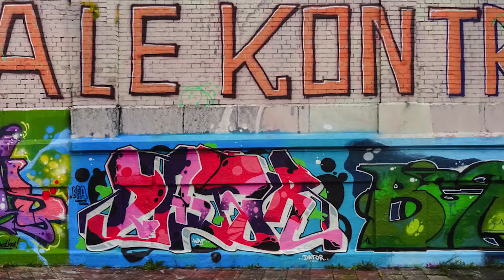Germany - Munich • Dator • Zack • Zack • Dator • Beach • Zack • Moud • SanzonE • And more 2016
Land : Germany
Location : Munich
Writers : Dator • Zack • Zack • Dator • HnrX • Beach • Zack • Moud • SanzonE • Scout • Alrock • Spion • Beach • Zack • Mr Woodland • 2016

Spray on